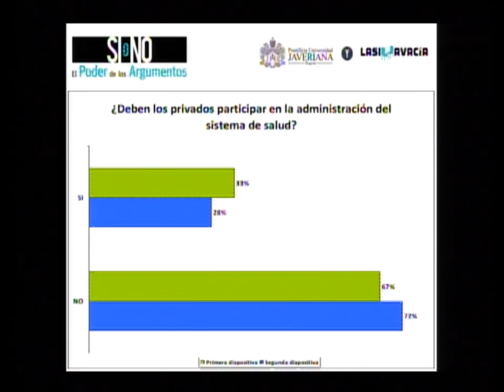Si o No: ¿Deben los privados administrar el sistema de salud?